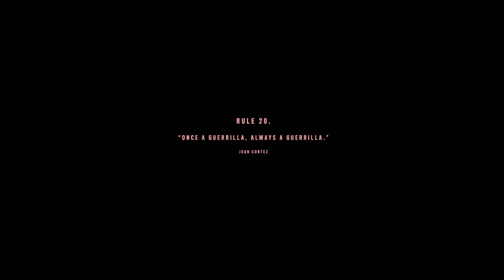Far Cry 6: Episode 06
Playing Far Cry 6 in 2022 is more fun than  I thought.
Far Cry 6 takes place in 2021 in Yara, a fictional Caribbean island nation inspired by Cuba and ruled by the dictator Antón Castillo (Giancarlo Esposito).[15][16][17] A 1967 guerrilla revolution that toppled the presidency of his father led to Yara's isolation from the rest of the world. Since then, the country's economy has approached the brink of collapse. In 2014, Antón is elected president and oversees the creation of Viviro, a new cancer treatment developed from Yara's tobacco, promising it will make the economy stable. Seven years after being elected, Antón announces a draft "lottery" to conscript citizens as farmers in the tobacco fields. Antón has a 13-year-old son, Diego (Anthony Gonzalez), whom he grooms to be his successor.